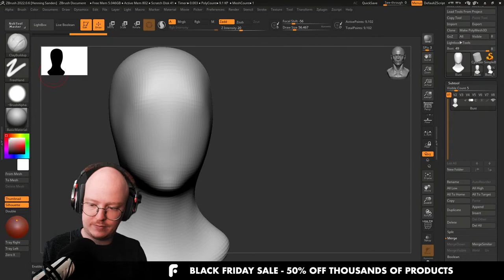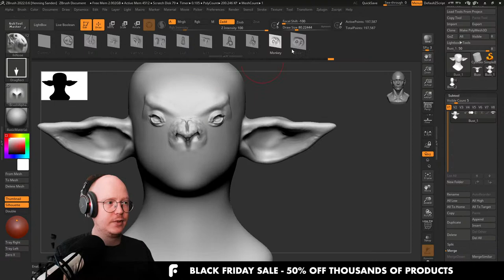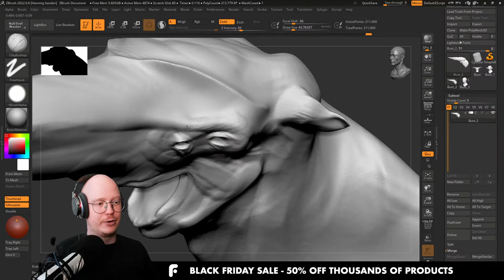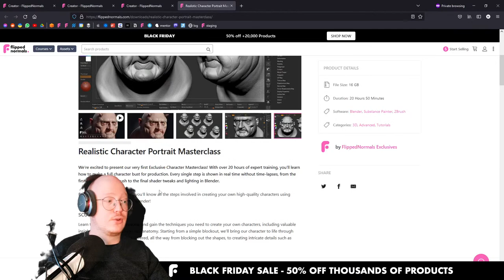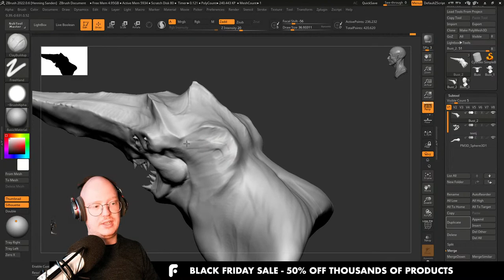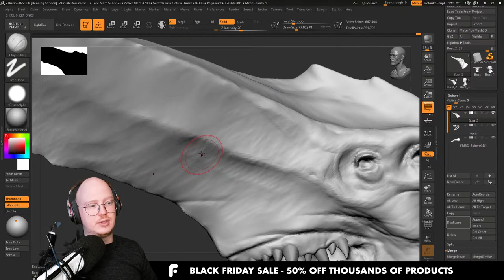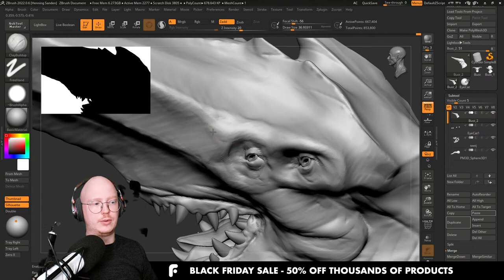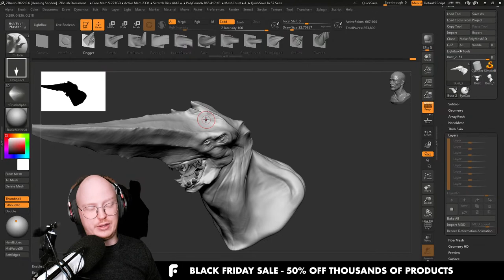Q&A and Sculpting Stream - FlippedNormals Black Friday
Henning is here to take your questions and sculpt a creature!